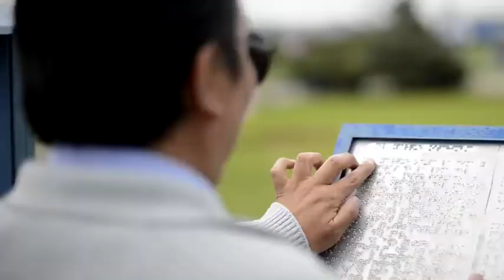DiálogosSocial - Personas con discapacidad y su inclusión laboral (31/03/2022)